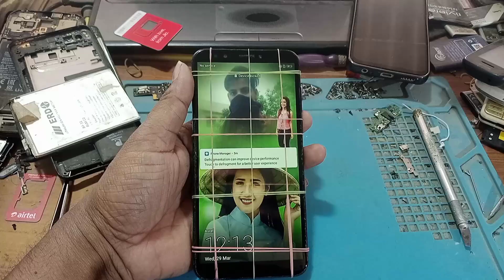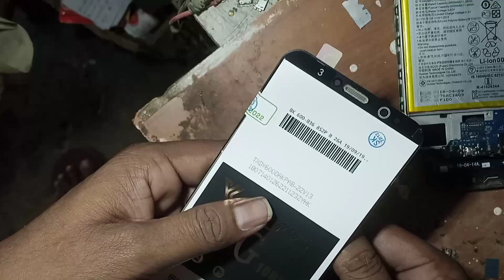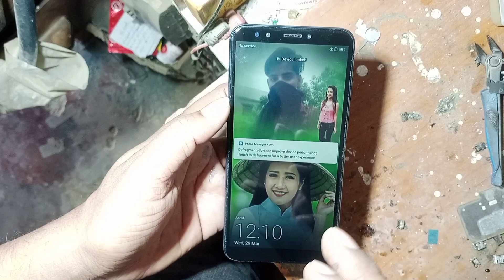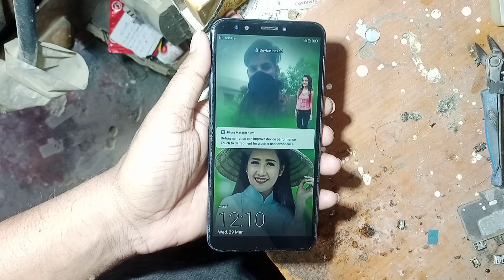Huawei Honor 7C Display Change | मोबाइल का फोल्डर लगाना सीखे बड़ा आसानी से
नमस्कार दोस्तों हमारा यूट्यूब चैनल लाला मोबाइल टेक्निकल पर आपका स्वागत है
हमने इस वीडियो में हवाई या होनर 7c का फोल्डर चेंज करने बताया है बड़ा ही आसानी से बहुत कम समय में आप हमारा वीडियो देखकर समझ कर अपने मोबाइल का फोल्डर आसानी से चेंज कर सकते हैं वीडियो को पूरा देखिएगा और हमारे चैनल को फॉलो करिएगा

Queries solved:-
Honor 7c disassembly
 Honor 7c teardown
Honor 7c charging port replacement
Honor 7c all internal parts
Honor 7c display change
Honor 7c display price
Honor 7c display kaise badle
Honor 7c touch change kaise karen
Honor 7c folder replacement
Honor 7c display replacement
होनर का डिस्प्ले कैसे चेंज करें
हवाई का फोल्डर कैसे लगाएं
होनर 7c का फोल्डर का क्या रेट है
होनर 7c का डिस्प्ले कैसे चेंज करें